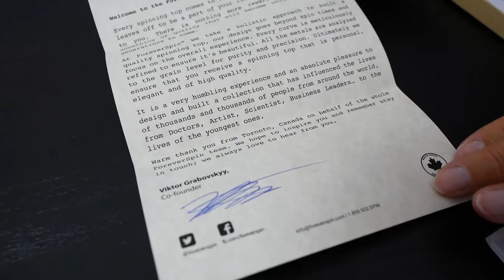Unboxing ForEverSpin.com Titanium Famous Metal Top Spinning Lumix GX80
Unboxing the Titanium Spin and Metal Top ForEverSpin - short preview including two spinning sessions (2'38" and 4'02").
Shot with Panasonic Lumix GX80/85

ONE80 Light - Headlamp "Reinvented" with full 180° illumination - surround lightning for sports, craft, house and garden.